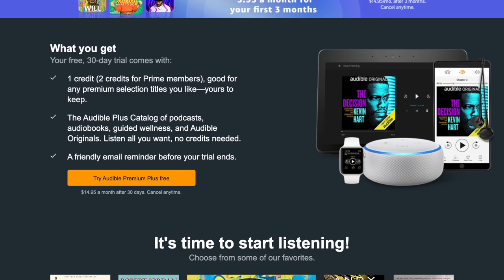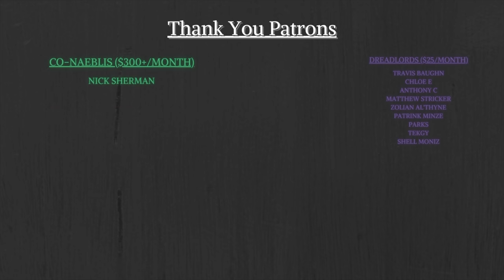The Ways: Wheel of Time Explained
The Ways. One of the most dangerous places in the world of the Wheel of Time. Where did they come from though? Why were they made? This is the first episode in an ongoing series where I explain various things from the Wheel of Time. Enjoy!